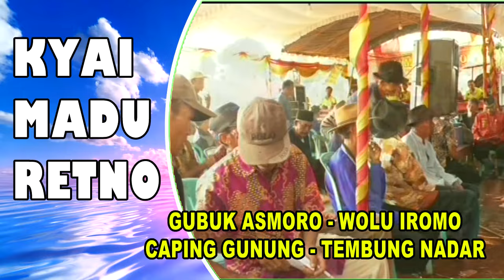Gubuk Asmoro, Wolu Iromo, Caping Gunung, Tembung Nadar - KYAI MADU RETNO